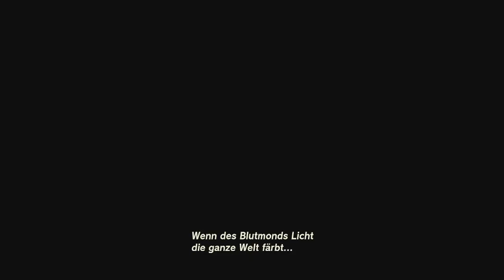[48] Eldin Höhlenexpedition || (Blind) The Legend of Zelda - Tears of the Kingdom - Let's Play